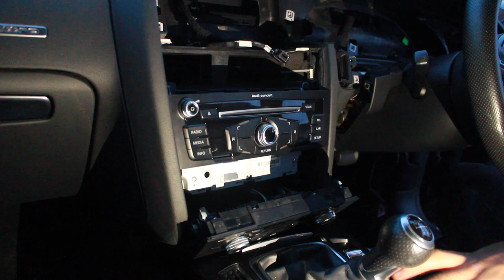My BIGGEST mistake so far... | Audi A5 Copart rebuild UK Part 5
I guess you learn from your mistakes, and i found out the hard way trying to fix the frame in this video!
Huge progress on the car with the dashboard removal and install. I also replace the front wing fender on the car.

I bought this car as my first salvage car rebuild, and there was no information on whether the car would start or not. Hopefully i will take you through the process of ' How to rebuild a salvage car from start to finish ' in this series.

This being my first time, i'll probably make mistakes along the way so you don't have to on your first rebuild!

There are plenty more projects coming up including motorbikes, quads, and definitely more cars!

I'm also interested in mercedes, VW, and BMW's mainly so there may be rebuild projects for these in the future.